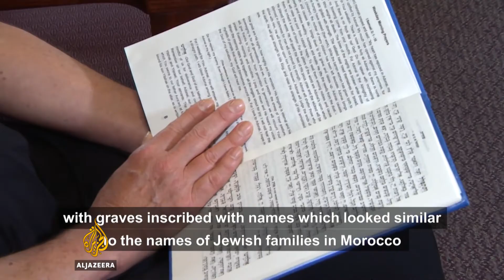PKG MOROCCAN JEWS 4247835Xmp4 4247835 online